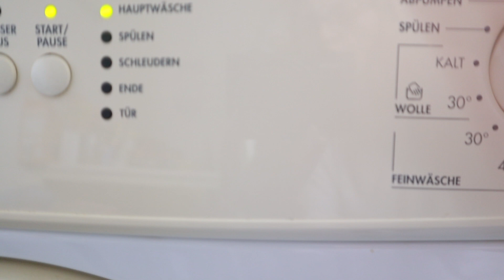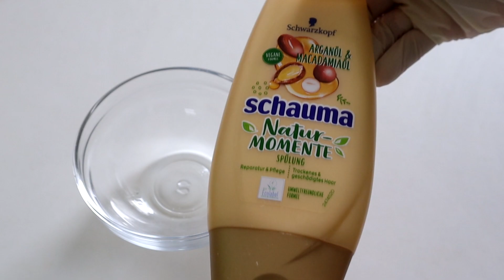Mach einfach 1 Sache ! Und der ganze Schmutz kommt aus der Waschmaschine ! Genialler Tipps !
Hallo ihr Lieben, ich zeige euch in diesem Video zwei tolle Tipps für die Waschmaschine !